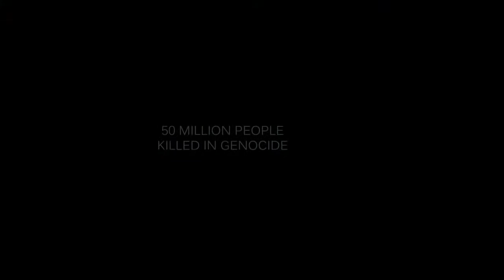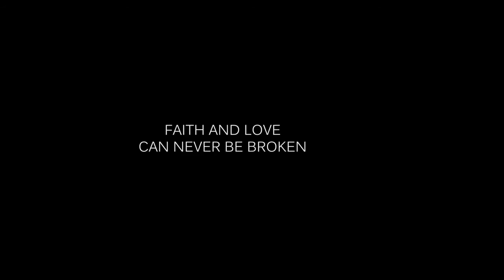GULAG BARASHEVO (2015) TRAILER 9